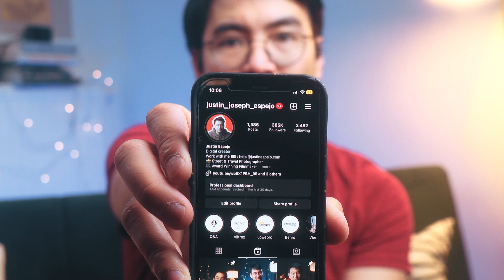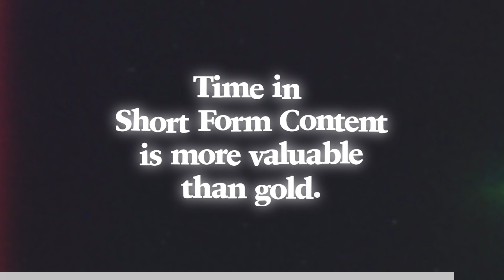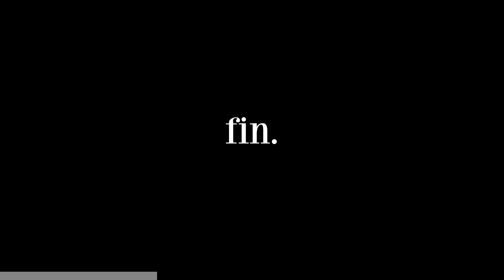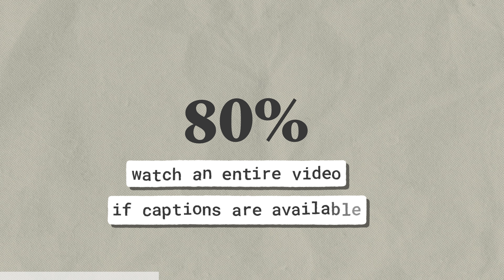How I Gained 300K Followers in 30 Days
In this video, I share 10 Highly Actionable Tips you can try right now to grow on Instagram in 2023 - This is part 2 of a 3-Part video series where I'm sharing how I grew from under 3,000 followers to 303,000 active and REAL followers in 30 Days on Instagram. I really hope this helps!
0:00 Introduction
1:04 Tip Number 1 - Shoot For The Platform
1:50 Tip Number 2 - Using A Hook
2:46 Tip Number 3 - Pattern Interrupts
3:07 Tip Number 4 - Using Trigger Words
3:51 Tip Number 5 - Hyper Editing
4:31 Top 5 Effects & Transitions I Used
4:49 Tip Number 6 - Adding Captions
5:38 Tip Number 7 - Don't Overthink Hashtags
5:58 Tip Number 8 - Supplemental Captions
6:17 Tip Number 9 - Being Consistent, Being Patient
8:03 Tip Number 10 - Make It Actionable
8:33 Final Thoughts and Conclusion
GEAR I USE:
Main Camera
Mic I Use
My Main Light
MUST HAVE for video shooters
My Drone
Do-It-All Tripod
Portable Tabletop Tripod
Run and Gun Tripod
BEST CAMERA CHARGER
Gimbal I Use
Things That will make your editing life easier:
My Current Editing Computer (upgraded to 64GB RAM)
Best Ergonomic Mouse
Better than a mouse
My Beautiful Keyboard